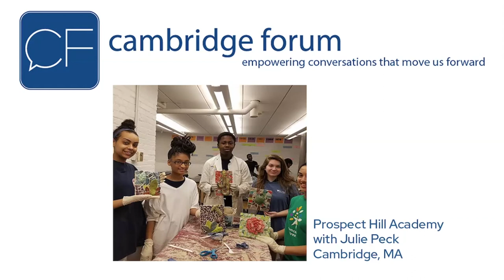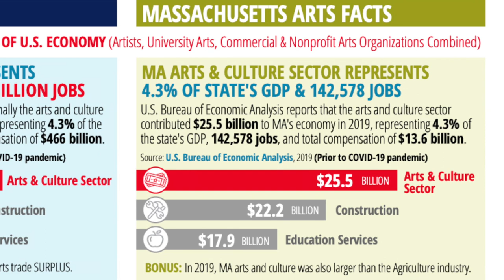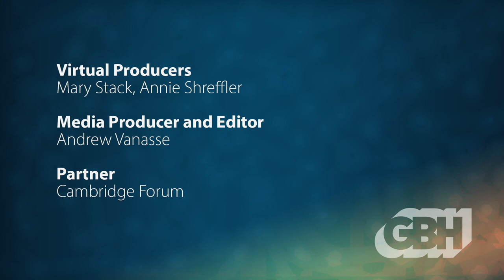The Arts as a Prescription for Culture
Michael J. Bobbitt, Executive Director of the Mass. Cultural Council is joined in conversation with Catherine Carr Kelly, Executive Director of Central Square Theater and collaborator on the Starlight Square project. We investigate why the arts are a key asset to the Commonwealth and the third largest contributor to its GDP.

Cambridge Forum provides free and open discussions about the pertinent issues and ideas confronting us, in the world today .

RESOURCES